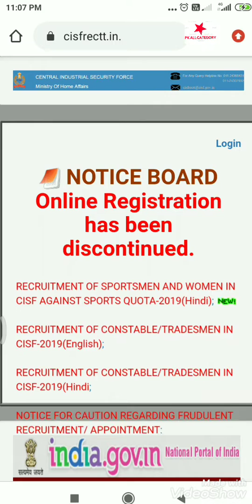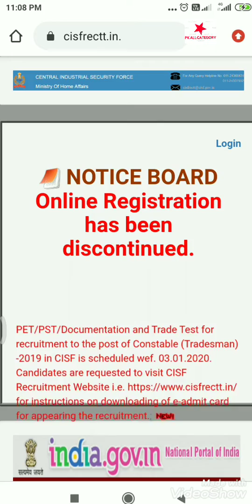CISF HEAD CONSTABLE MINISTERIAL EXAM DATE 2020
CISF HEAD CONSTABLE MINISTERIAL EXAM DATE NEW UPDATE 2020 ||